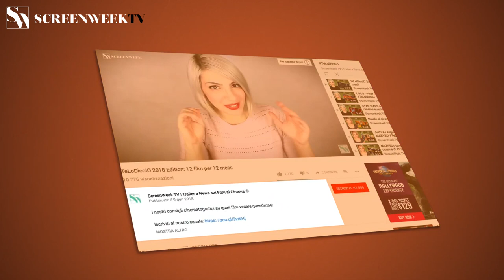Zero - Trailer Italiano Ufficiale